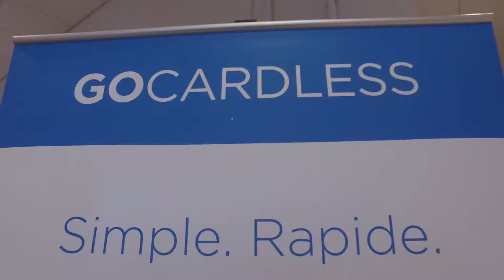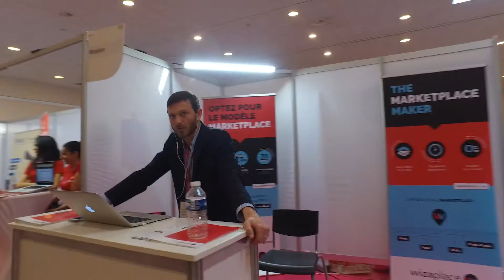shake17 "Share the Fun!", clip after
4e édition de Shake Event, l'événement ecommerce et transition numérique au Palais des Congrès Marseille Chanot.